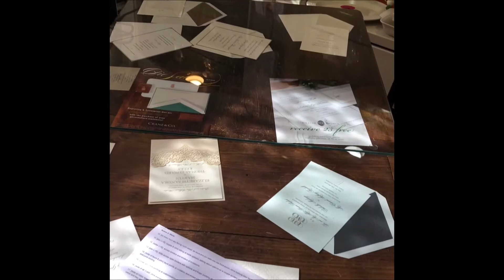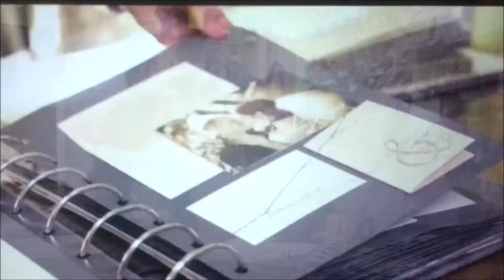Volunteering as Actors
We had an opportunity to volunteer as actors for a local business called The Front Porch for their wedding advertisements! This is a behind the scenes look and the final advertisement is at the end!